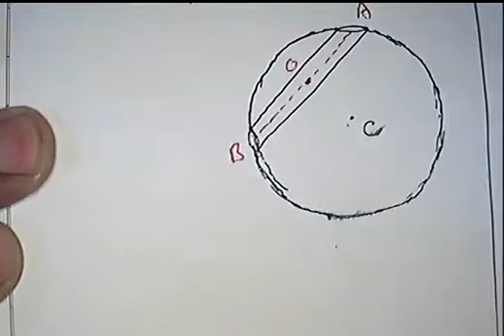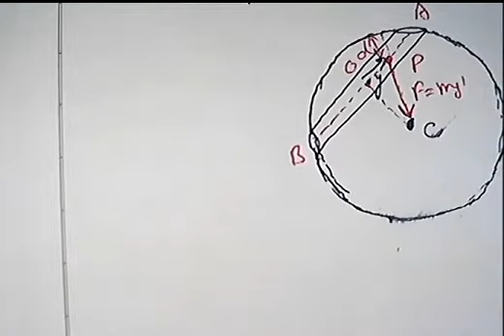Motion of a body in a tunnel not passing through center of earth